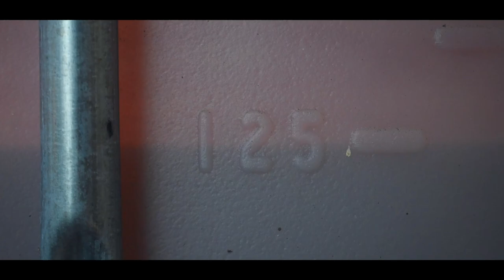JE COUVRE MES PONEYS NON TONDUS ?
↓Tu veux en savoir plus sur cette vidéo ? tout en barre d'info ! ↓

Etre propriétaire et s'occuper de A à Z de ses poneys amène à beaucoup d'organisation pour s'assurer de leur bien être, notamment en hiver.

♡ PETITS CODES PROMOS:

avec le code "SMALL10"
avec le code "EQUISMALL10"
avec le code "EQUISMALL"